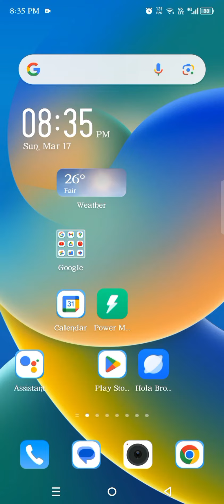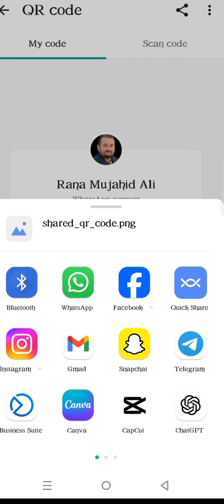How to get QR code of whatsapp | Whatsapp new Update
How to get QR code of whatsapp | Whatsapp new Update ‎@ranamujahidtech